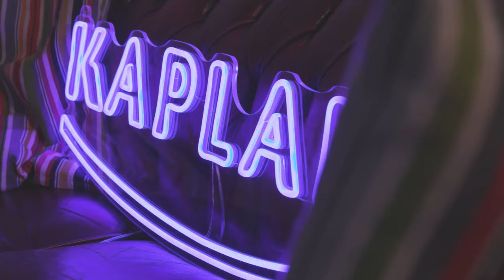Career Goals with Kaplan | Series Trailer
A BRAND NEW video podcast episode will be released every two weeks, starting 17 November 2023.

About Career Goals:

Get ready for an exciting new series! We’re thrilled to announce that Career Goals will be launched on 17 November 2023.

At Kaplan, we believe in empowering everyone to succeed and achieve their goals. Career Goals is a new series that will introduce you to a diverse range of guests from various backgrounds and careers. Success looks different for everyone, we want to share our guest’s stories with you.

We will be breaking stereotypes, uncover truths, and give you an insight into different industries.